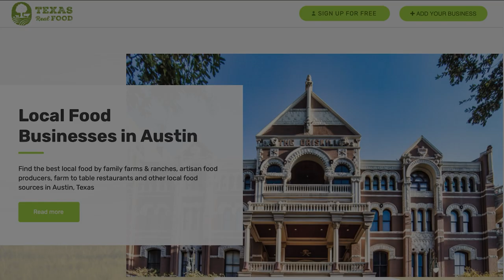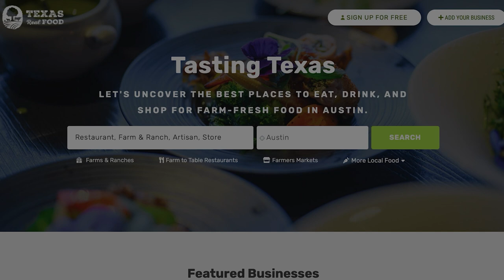Corbevax Vaccine 101 with Nobel Peace Prize Nominees Dr. Maria Elena Bottazzi and Dr. Peter Hotez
Texas scientists developed a low-cost coronavirus vaccine Corbevax, and discuss truths and myths about Covid vaccines.

CORBEVAX is a patent-free, low-cost coronavirus vaccine created in Houston, which is being used across the world to vaccinate low income countries.

I’m joined by Dr. Peter Hotez and Dr. Maria Elena Bottazzi who created the vaccine here in Texas and are working on getting it distributed. They’ve just been nominated for the Nobel Peace Prize and have come to talk to us about Corbevax vaccine, how it’s changing the world, and the lives they’re saving.

“If we hadn’t come to Texas, I can promise you there’d be no Covid vaccine, and that’s a side of Texas that people don’t hear about.” - Dr. Peter Hotez

Time Stamps:
00:00 - Introducing our guests and their new vaccine Corbevax.
08:49 - What Corbevax is and how it’s different from a mRNA vaccine.
12:39 - Why it’s important to create a vaccine that can be developed anywhere in the world.
14:26 - How the starter kit for the Corbevax vaccine is distributed so that countries can develop the vaccine themselves.
20:15 - What it feels like to be nominated for the Nobel Peace Prize.
21:44 - Why making vaccines is different from making drugs and why the manufacturing of Corbevax is different from other Covid vaccines.
24:36 - The role that academics and universities have in vaccine development.
26:56 - Why Dr. Bottazzi and Dr. Hotez came to Texas to develop this vaccine.
30:20 - How long mRNA vaccines have been around and the advantages and disadvantages they have.
32:38 - The amount of fear some people have towards mRNA vaccines.
33:39 - Why there will always be multiple different technologies behind vaccines.
36:58 - The problem with Operation Warp Speed.
38:14 - What misinformation means.
39:33 - Why we need the booster shot of the Covid vaccine.
41:20 - Why you can still get Covid even if you're vaccinated.
43:16 - Why it’s important to get the vaccine even if you are young and healthy.
44:40 - Why non-vaccinated people put vaccinated people at risk.
46:17 - The myth of doctors overprescribing Covid as the cause of death.
48:47 - The impact masks have and when we’ll be able to stop wearing them.
52:13 - The issues with shaming non-vaccinated people.
55:50 - Our favorite restaurants in Houston.